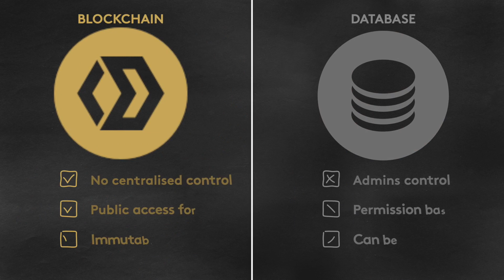BLOCKCHAIN: HYPE vs REAL Applications - Episode #3 of our History of the Blockchain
Olivier Bossard Executive Director of MSc in Finance at HEC Paris looks at the current application of the Blockchain.
Although many initiatives currently labelled Blockchain are in fact rather ordinary databases, some real example exists in the supply chain and medical field.  This video gives an overview of what they are and how they work.

FULL SCRIPT IN ENGLISH
The blockchain is only a fledgeling technology, today in 2019! And as for the internet 30 years ago, we are in an initial phase of infancy.
Beyond the buzz and the media hype, there are in fact currently only very few applications of the blockchain outside the financial field. Most of the alleged applications are for the moment only basic decentralized databases which are backed by a very traditional security process.
However, we can mention some very promising areas under development, which really exploit to their full potential the specificities of blockchain technology:

The first area that interests me most is Traceability in the supply chain.
In the food industry for example, the blockchain would at any time allow you to know that a cooked dish served in a community comes from a referenced distributor, who bought it at a referenced factory, who made it from a referenced meat, bought at a referenced slaughterhouse, from an animal coming from a referenced farm. The manufacturing chain of an agricultural meal, medication, or industrial product, could thus be audited at any time, and batches incriminated by contamination could immediately be identified without possible falsification.
For example, India's biggest conglomerate, Reliance Industries, is working on its "Jiocoin" project, which is a blockchain-based logistics platform for managing its entire supply and production chain.

A second area of application very promising is the field of Medical Records.
The blockchain technology would make it possible to date and archive in a secure and tamper-proof manner all the visits of a patient to his doctor and to any other specialist, as well as his prescriptions of drugs. For the delivery of medication, the patient could give the pharmacist a partial decryption key that would allow him to read his prescriptions and deliver the drugs. Due to medical privacy, the pharmacist will however not have access to the diagnosis from the doctor, but he will be able however to see the antecedents of prescriptions and purchases, thus avoiding any contraindications or overconsumption.
As for the emergency services of the hospitals and the ER services, they would have a complete reading key allowing them to be able to immediately access the whole medical file of a casualty, thus understanding its antecedents and current medications.
The MIT is working on such a project, called "MedRec"; and so is the private company Simply Vital Health, with its "ConnectingCare" and "Health Nexus" projects.

- Olivier BOSSARD